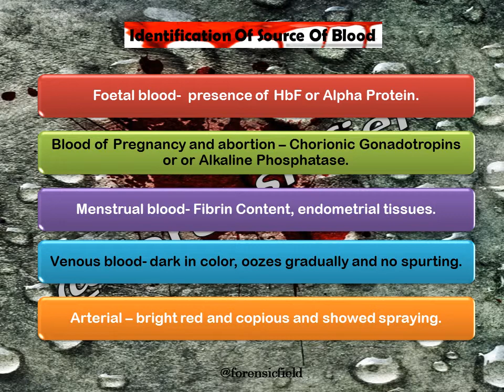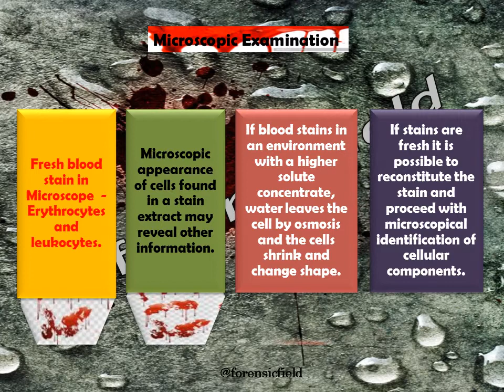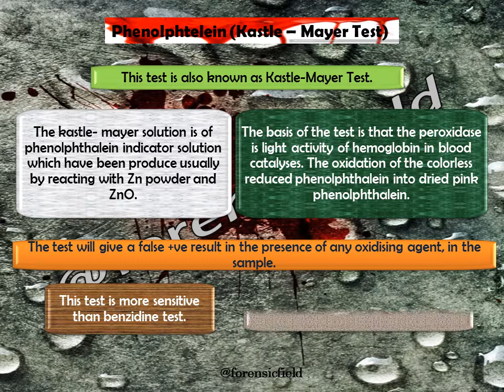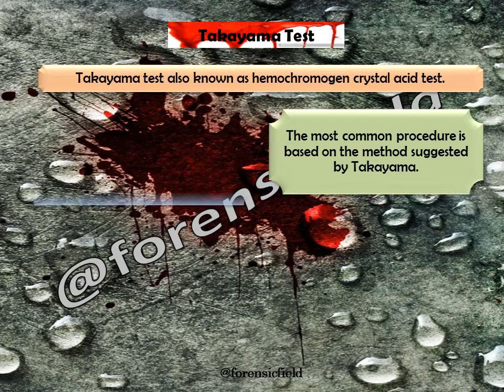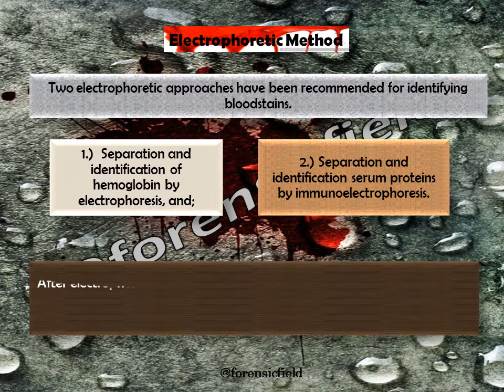BLOOD IDENTIFICATION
🔺Blood is a type of biological evidence which is commonly found at the scene of crime.

🔺Blood stains are often found at various types of crime scene, such as homicide, hit and run, assault, child abuse, rape, robbery and burglary.

🔼It also uses for DNA extraction and establishes  the paternity test.

🔻Methods For The Identification Of Blood

🔴1.)Visual/ Physical examination.
🔴2.) Microscopic examination.
🔴3.) Chemical Examination.
🔴4.) Spectroscopic Examination.
🔴5.) Serological examination.

The whole information related to examination and identification of blood is given in this video.